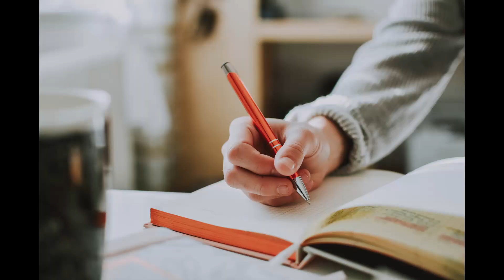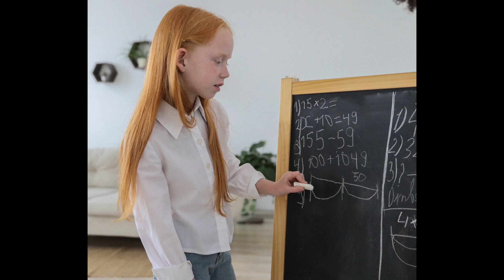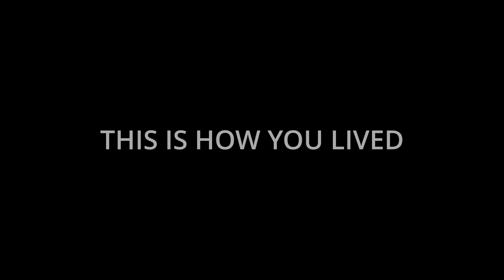Making yourself in Project Zomboid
What happens when you try to make yourself in Project Zomboid.